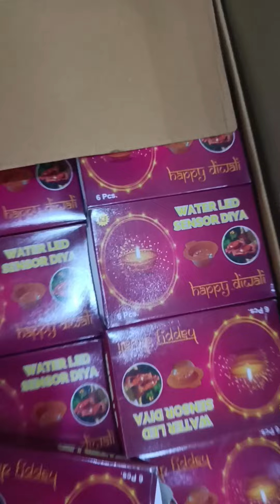diwali item's water sensor diya start price 1799+gst nd shipping charges 9899397298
Water sensor diya diwali item's start price 1799 +gst nd shipping charges